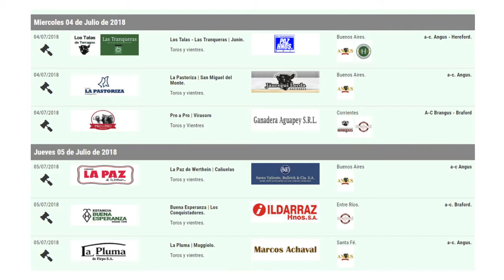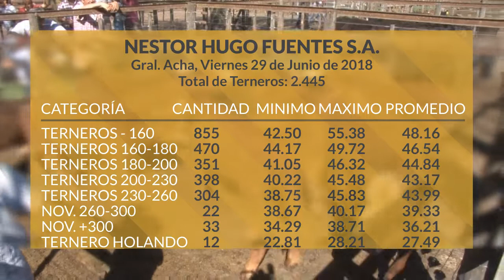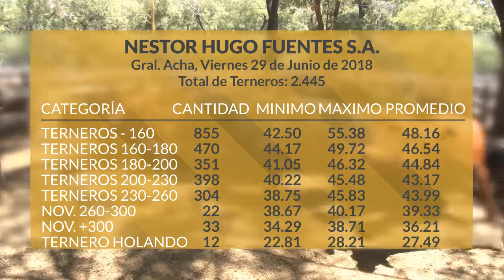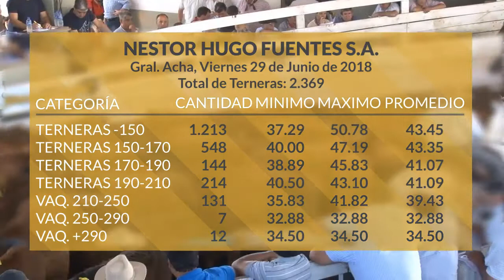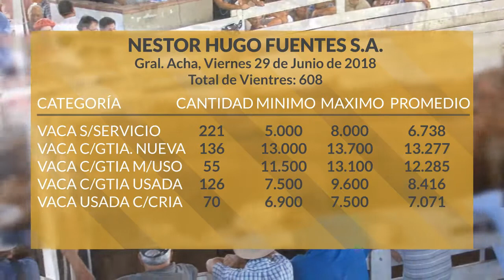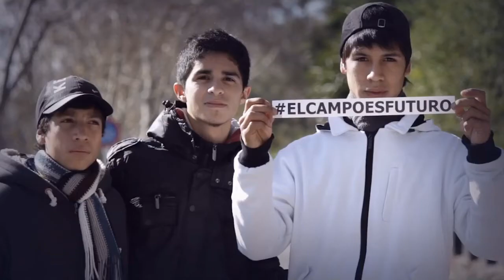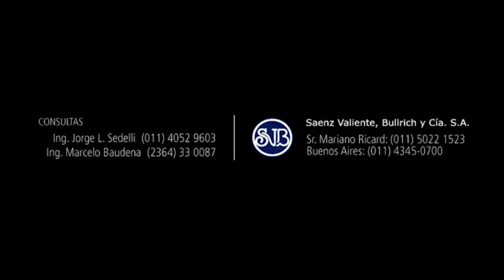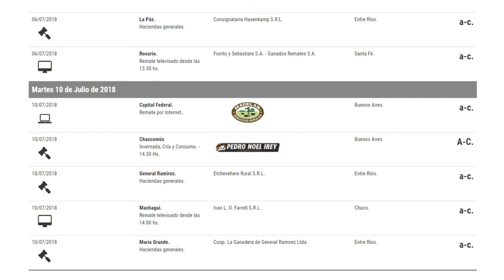Programa Miércoles 4 de Julio de 2018